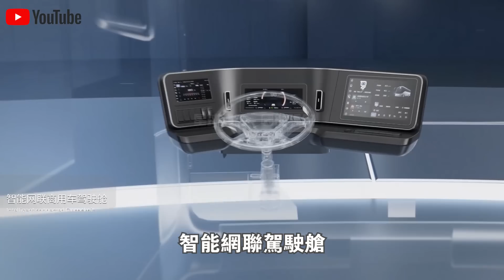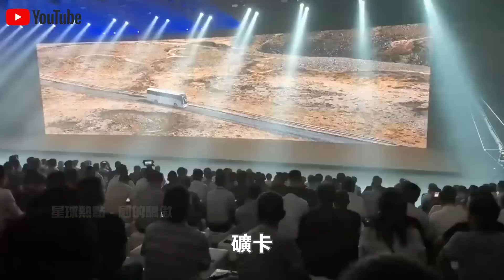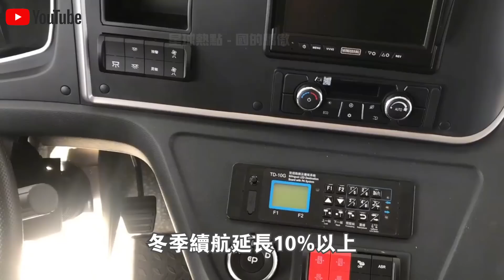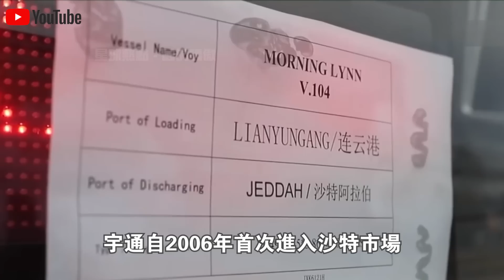續航提升30%，無需駕駛員，公交車自動進出車站！“超級客車“亮相宇通全球發佈會！沙特皇室搶瘋了？直接訂走550輛！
1.10萬人捕撈，年產魚5000萬斤！中國“最大鹹水湖”禁漁10年，才过去2年，湖里的魚就發生了驚人變化？
2.載重50公斤配雷達，一小時作業320畝！大疆最新農業無人機表現驚人！美日德農場主們開心壞了？
3.日產最新“固態電池”上市！充電10分鐘，續航1000km，還永不爆炸？正面挑戰“麒麟電池”，誰會贏？
4.南海第一城！“美濟”28年來首次曝光！外媒驚呼：中國竟在這裡藏了11艘航母！
5.中國第一大糧倉一夜變“荒地”？辛苦開墾60年的東北良田遭“拋棄”，20年後首次吃現狀曝光！
6.中國治沙又有新成果！塔克拉瑪干沙漠成世界糧倉！袁隆平接班人，用5000畝沙漠水稻，解決兩大世界難題！
7.美記者實地探訪“羅布泊”，被眼前一幕驚呆了！荒了60年的死亡之海奇蹟“復活”？水從哪裡來的？
8.百公里60元，速度比汽車快一倍，永不墜毀！中國首創民用“旋翼機”上市！美國笑了：不就是“三蹦子”嗎？
9.極度危險的運輸！75米長“風葉”途徑200個急轉彎，運上4500米高山？中國“特種運輸車”上演不可思議一幕！
10.滿載70噸，百公里“零能耗”，還越跑電約多！中國最新“純電動卡車”，每輛每年能省60萬！德國急著上門求合作？

👇👇👇本期節目內容包括👇👇👇
🔥0:00 新聞速覽
🔥1:03 宇通睿控E平台
🔥7:42 全球佔有率超10%